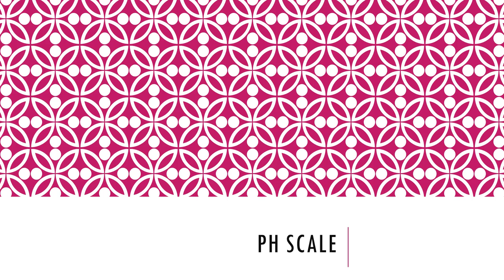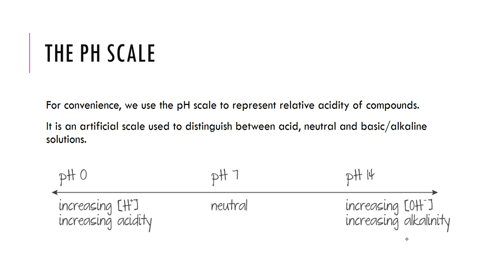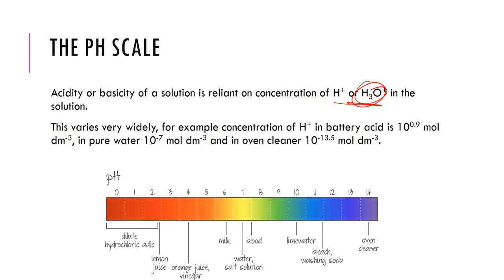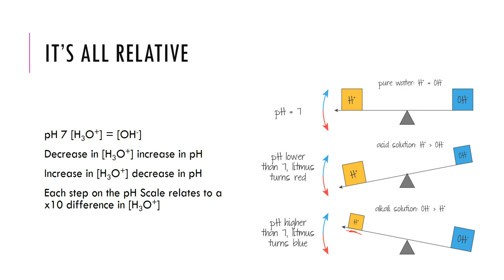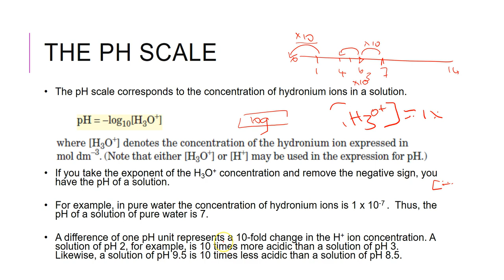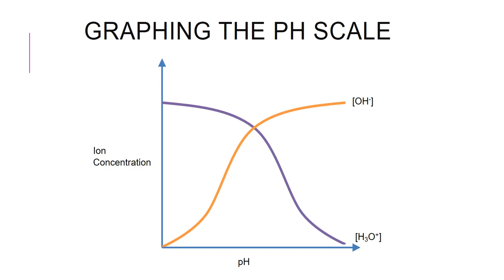AB11 pH Scale